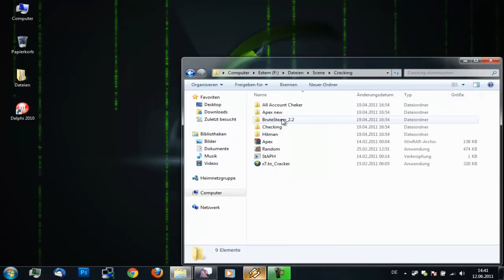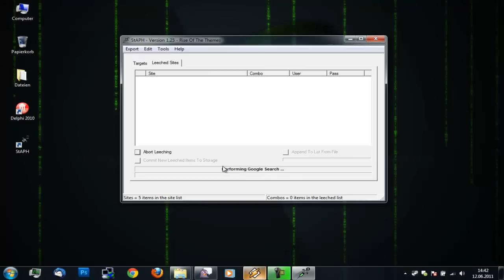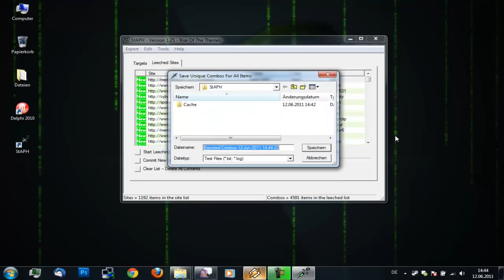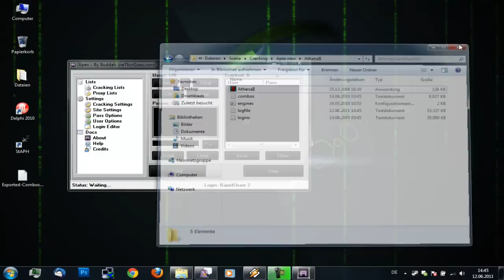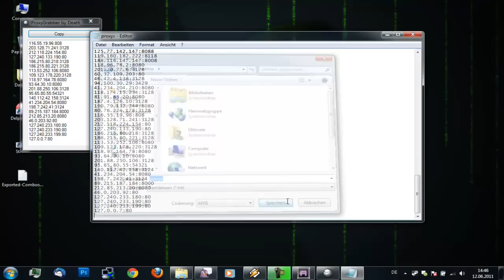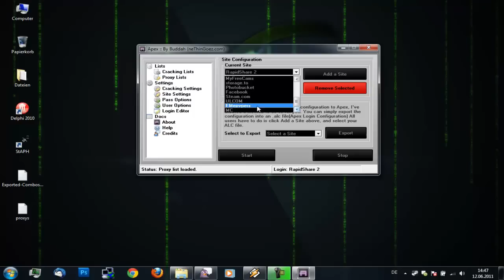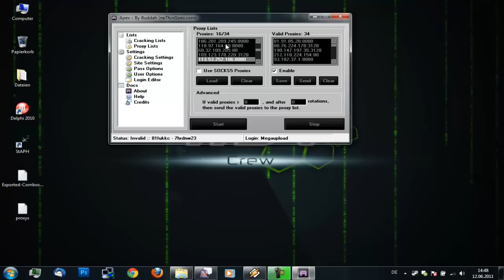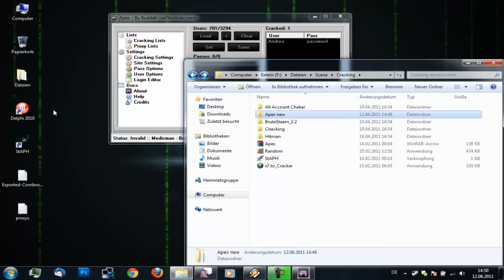Cracking Tutorial by InVisible HD